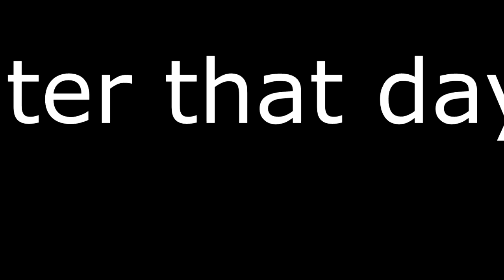[YTP] The beutiful bean footage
Jay Bush is filming a commercial, but someone wants to kill him.